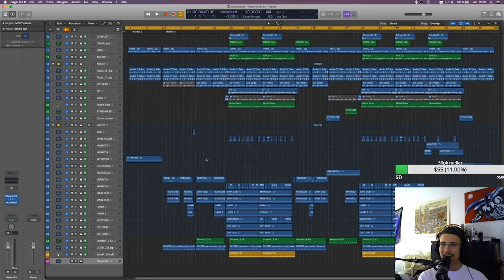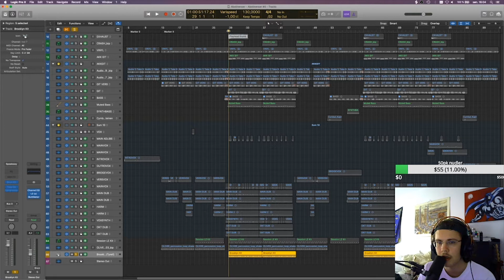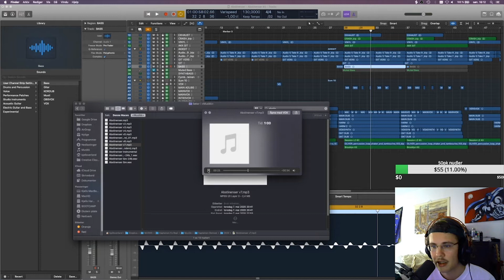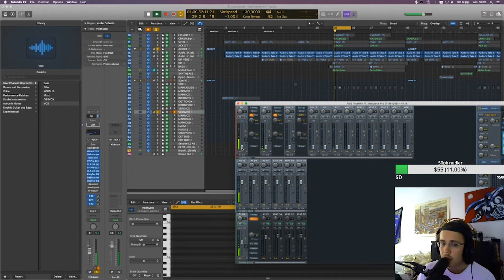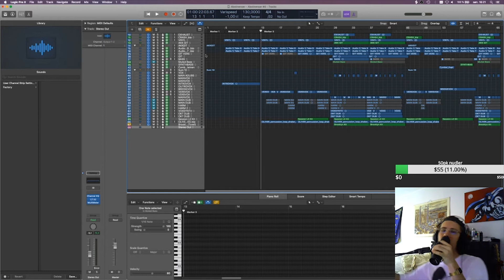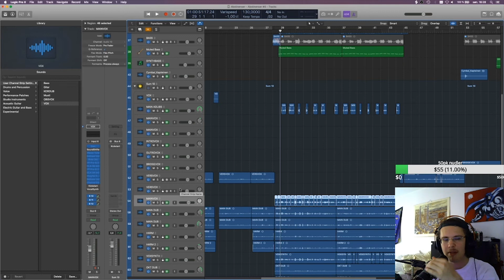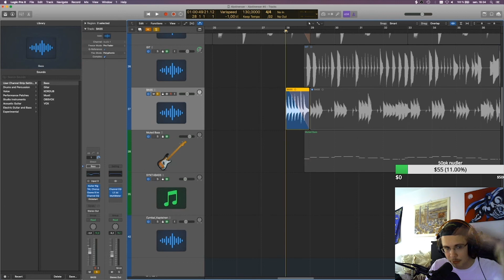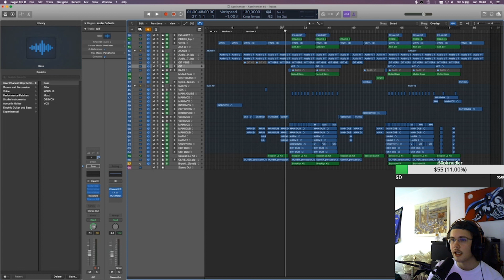Kordan eg lagde Abstinenser med Kapteinen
Kordan eg lagde Abstinenser fra stream på twitch!